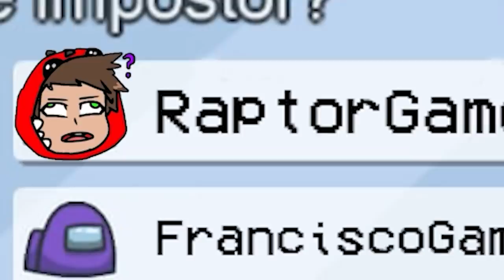JUEGO AMONG US en MINECRAFT 😱😂 NUNCA hagas ESTO en AMONG US con LOS COMPAS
Hoy los COMPAS jugamos AMONG US en MINECRAFT